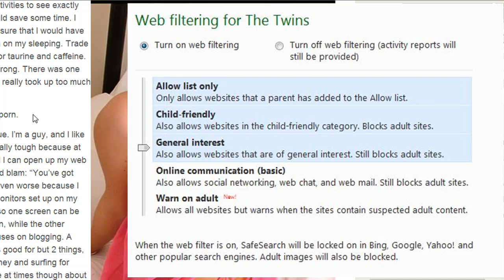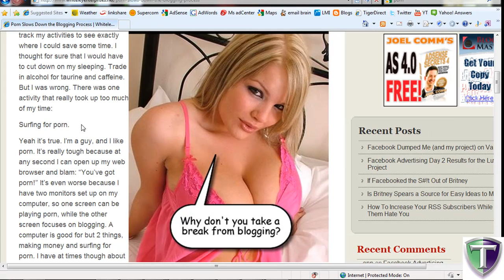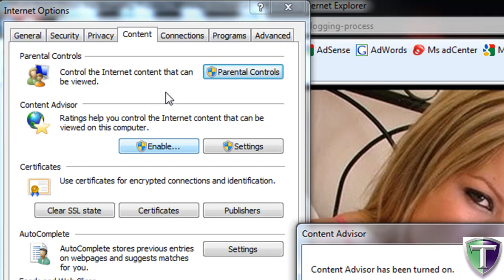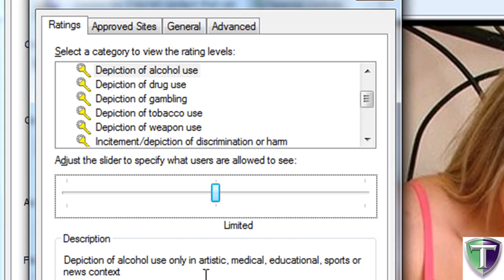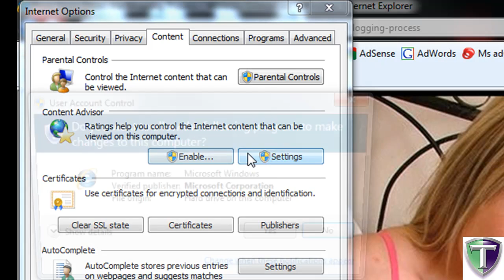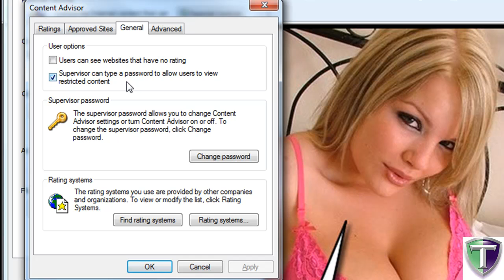How to block phishing websites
This tutorial shows you how to block phishing and other inappropriate websites from showing up on your kids computer using Windows Live family safety on Windows 7.  Free family filter to protect your kids.
*Note: This video is old and Windows Live is discontinued.

CHAPTERS
0:00 Intro
1:07 Open DNS
1:44 IE8 on Windows 7
2:16 Content Advisor